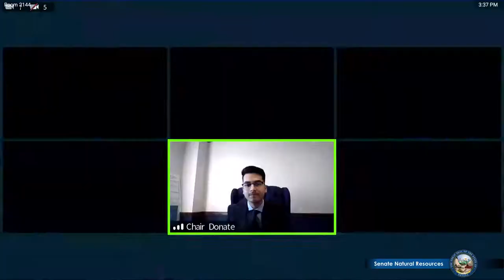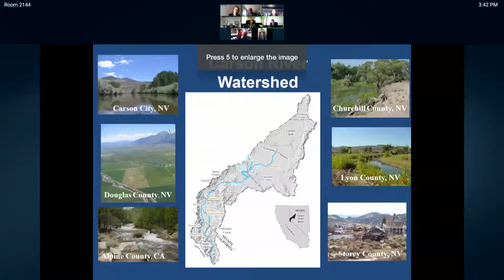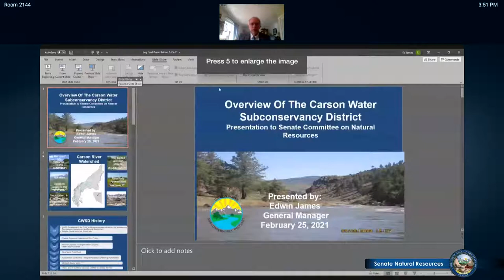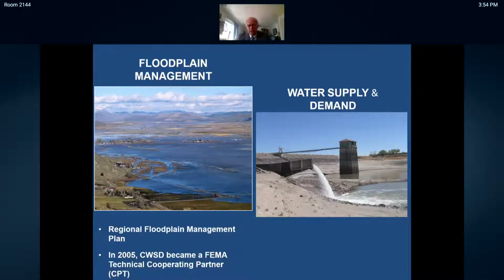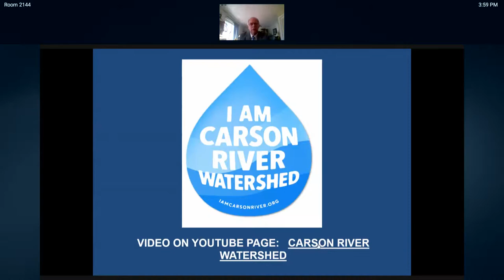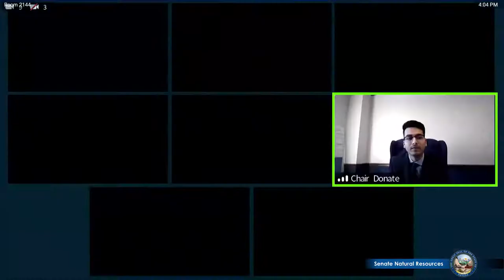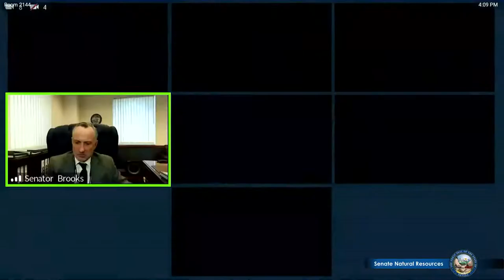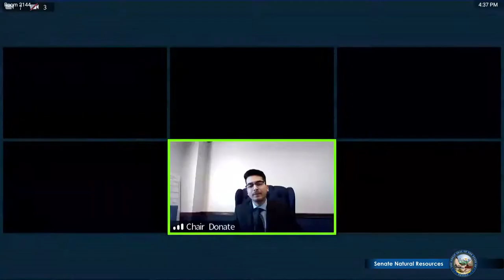2/25/2021 - Senate Committee on Natural Resources